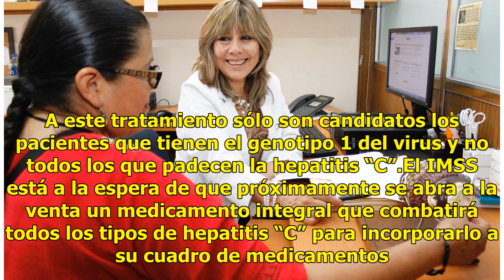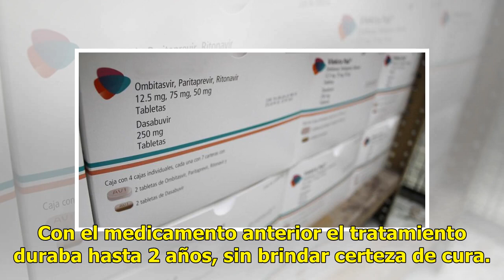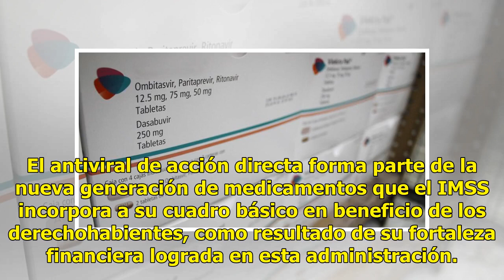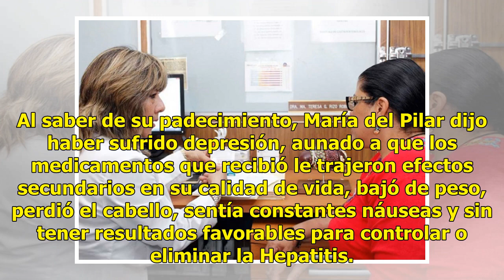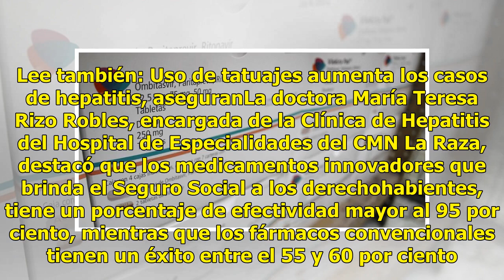Avanza IMSS en erradicación de hepatitis C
El Seguro Social proporciona los medicamentos de acción directa en diez centros hospitalarios de referencia ubicados en 9 entidades del país. A este tratamiento sólo son candidatos los pacientes que tienen el genotipo 1 del virus y no todos los que padecen la hepatitis “C”.El IMSS está a la espera d...